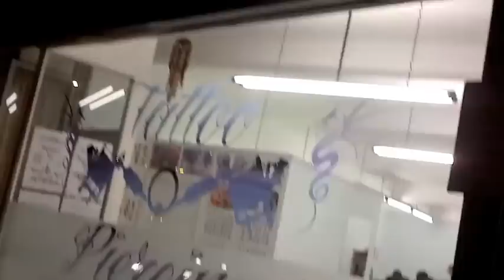Jimmy Gets A Tattoo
Bassist Jimmy gets a tattoo at Kent Tattoos.